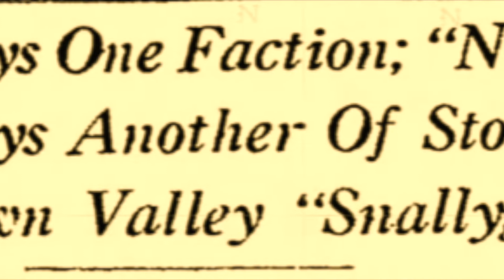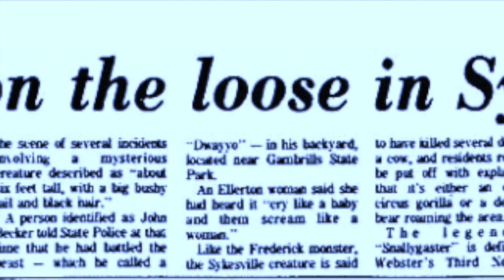The Snallygaster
The Snallygaster was loose in Frederick County, Maryland in the 1920s and 1930s. Today, the term is used to describe almost any monster, but originally, the Snallygaster was described as an aggressive half-bird, half-reptile creature. I briefly discussed the Snallygaster in my book Detours Into the Paranormal.